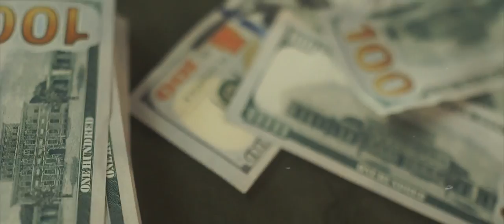Tre Fratelli x Look At Me(Official Music Video) Shot By DHHDFilms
Look At Me Music Video, Shout Out DH for the camera work, and N/L for the Clothing! Appreciate all the love and support.